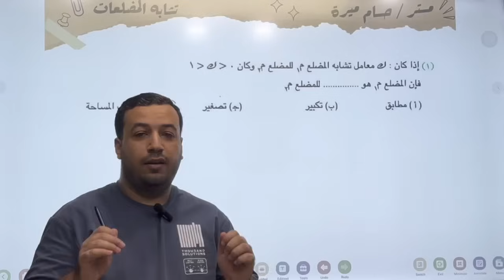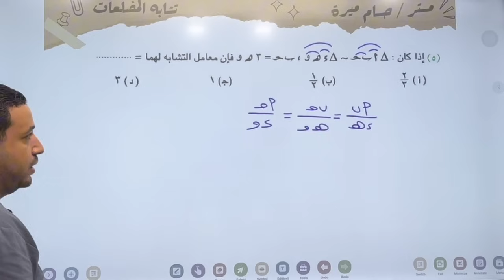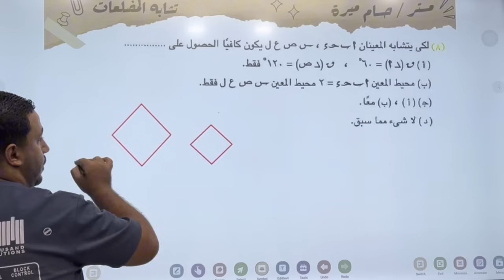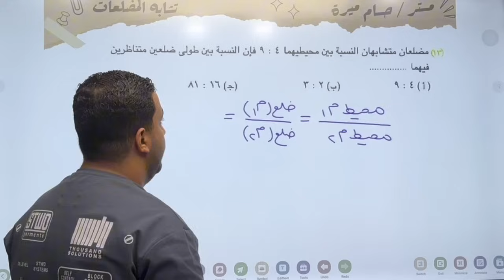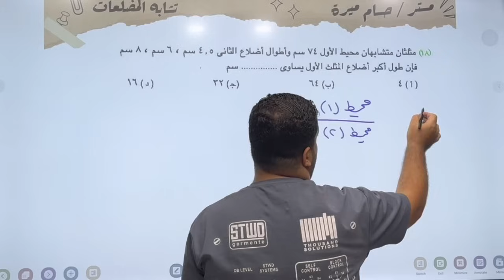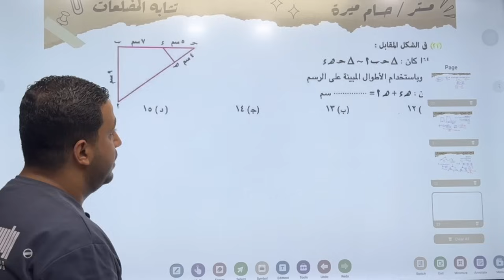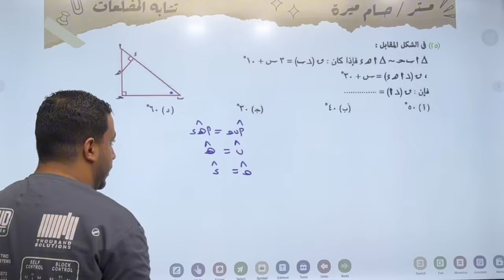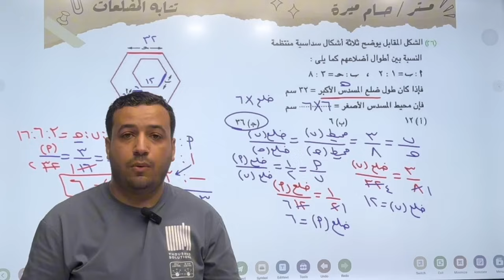حل اختر المعاصر⚡تشابه المضلعات⚡هندسة اولي ثانوى 2025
حل تمارين اختر من كتاب المعاصر علي الدرس الاول هندسة لطلاب الصف الاول الثانوى دفعة 2025 ( تشابه المضلعات )⚡